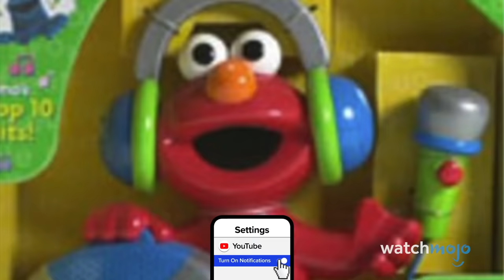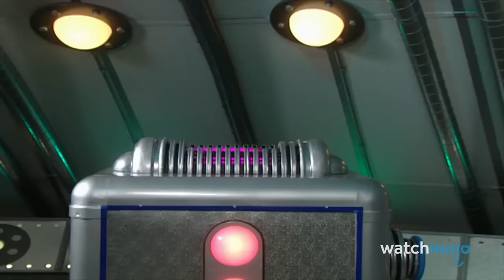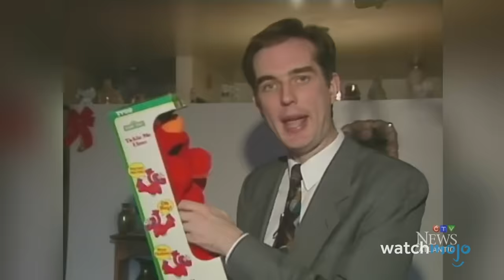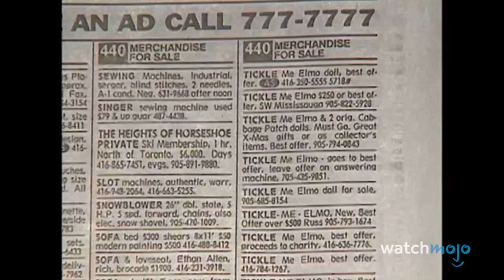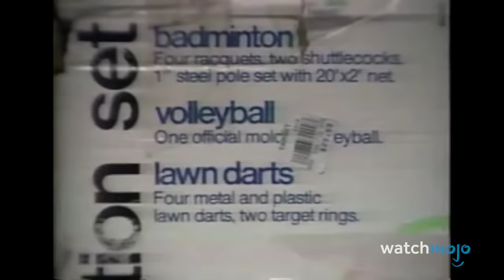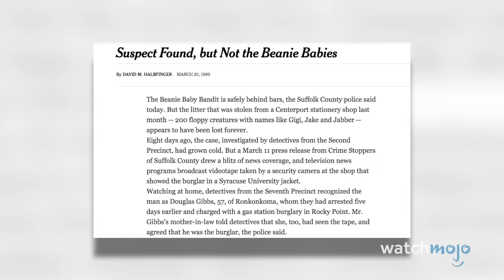20 DARK Stories Behind Children's Toys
These toys are famous for all the wrong reasons. For this list, we’ll be looking at popular kids toys and the companies that produced them, that have a dark chapter in their history. Our countdown includes Elmo Channels Chucky, The Hostile Takeover of Polly Pocket, A Legal War Over Troll Dolls, Super Soaker Attacks, and more! Did you ever experience a mishap or injury because of one of these toys?